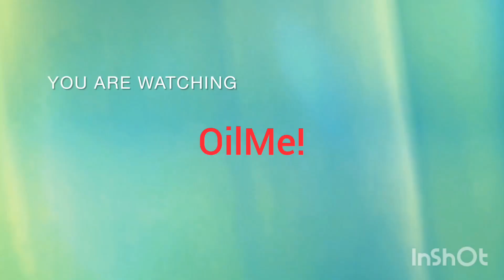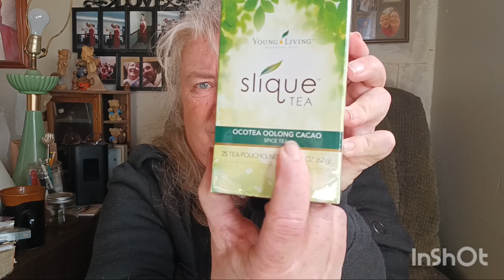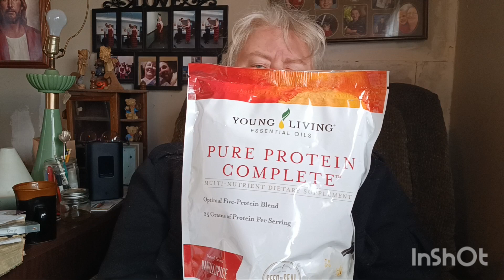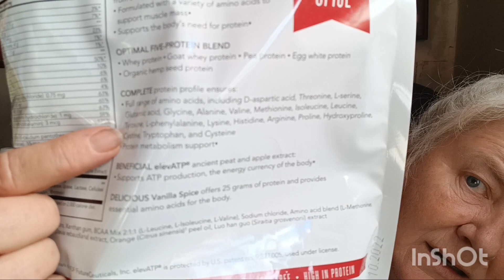products I'm using for my weight loss journey.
just a few products I'm using in my natural weight loss journey.
protein shakes
slique tea
grapefruit vitality essential oil

use the link above to do your own research.

smash 👍
suggestions
concerns
questions
welcome

I will answer them on Saturday